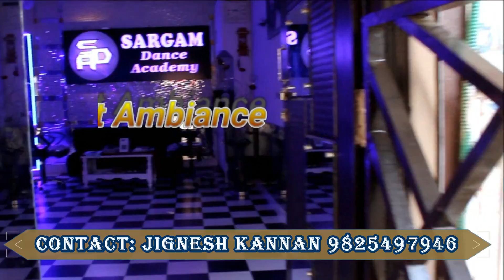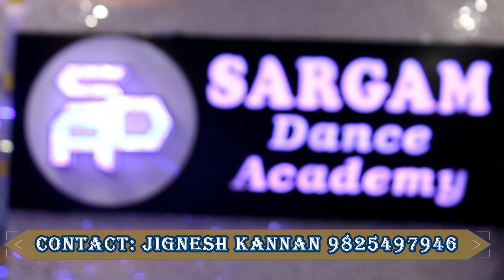The new look of sargam dance academy